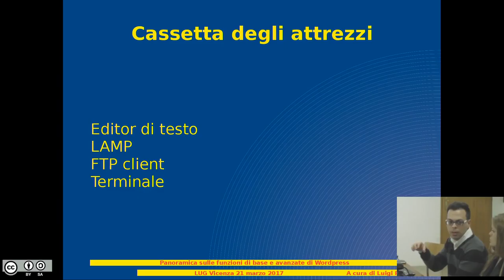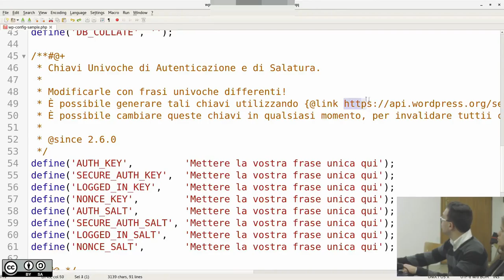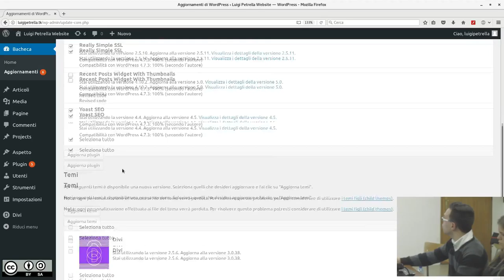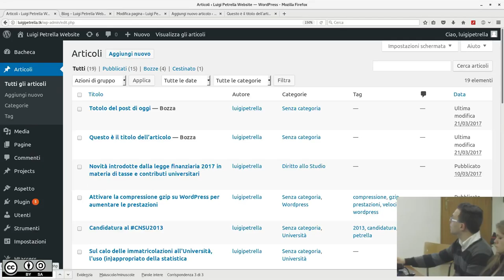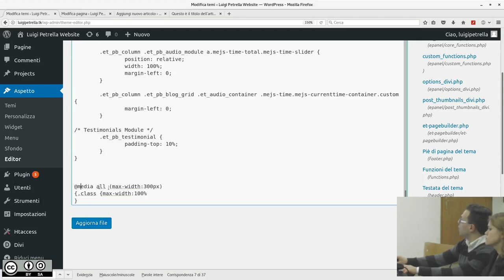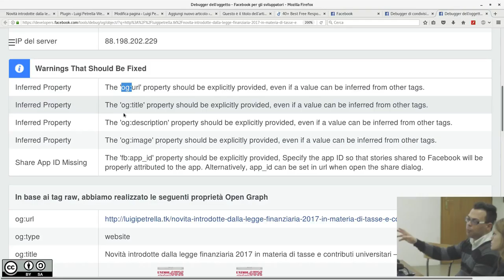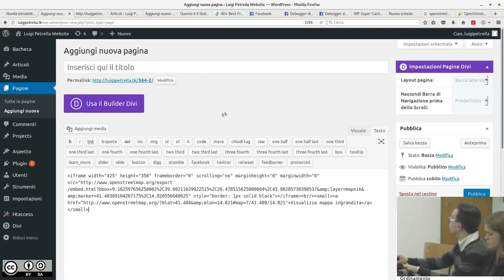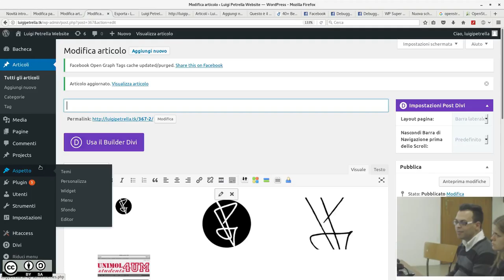Wordpress, dai fondamenti alle funzioni avanzate - Luigi Petrella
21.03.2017 Centro Giovanile Torri di Quartesolo  -VI-

Lug Vicenza